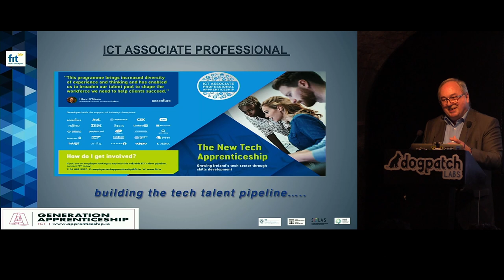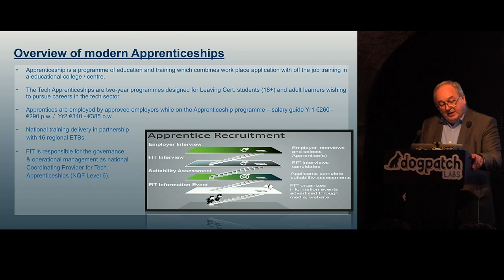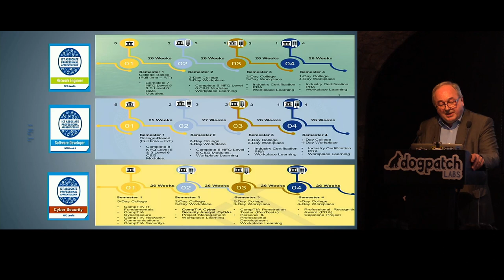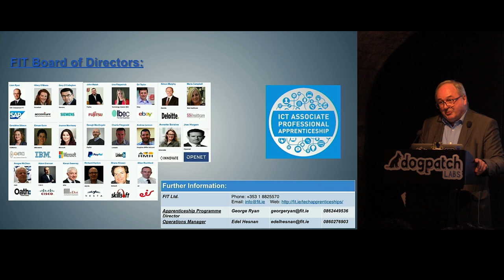iNOG::12 (1) Introduction to FIT(Fast Track into IT) apprenticeship programs